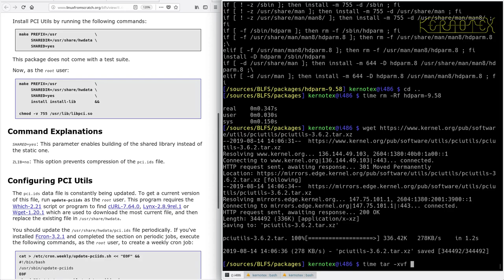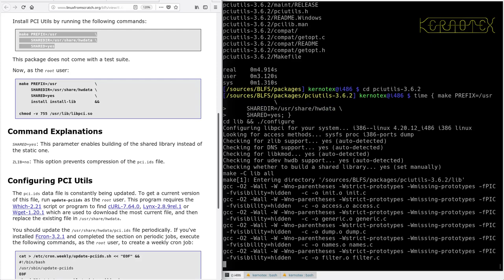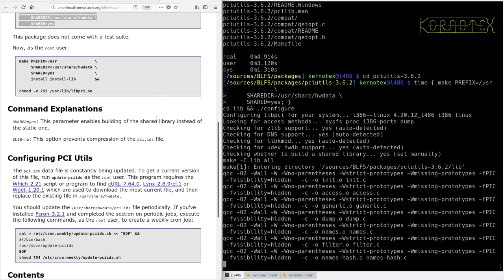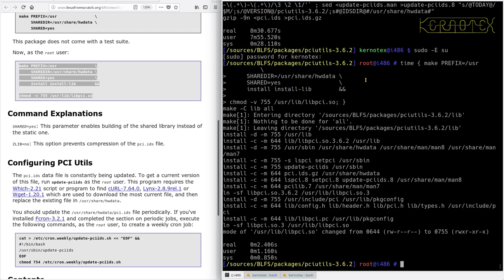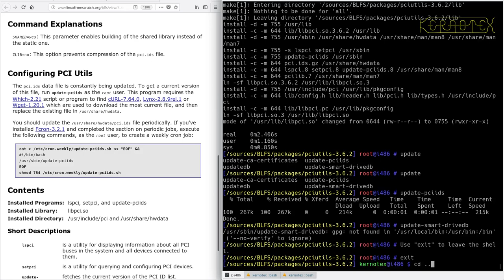LFS on an Intel i486 Episode 195 - BLFS 31: pciutils-3.6.2